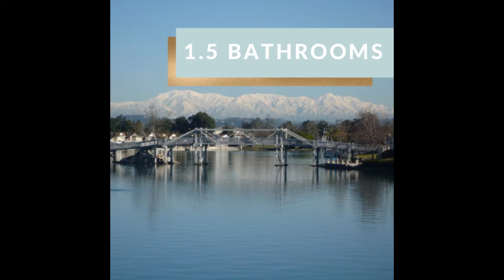43 Thicket movie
Beautiful “inside the loop” condo located in the sought-after community of Woodbridge. The open floor plan concept offers 2 bedrooms, 1.5 bathrooms and over 1,100 square feet of light and bright decor. OPEN HOUSE SAT 6/22, 11AM - 4PM